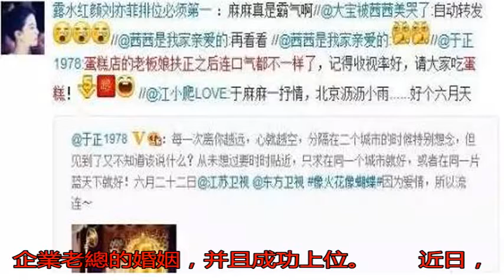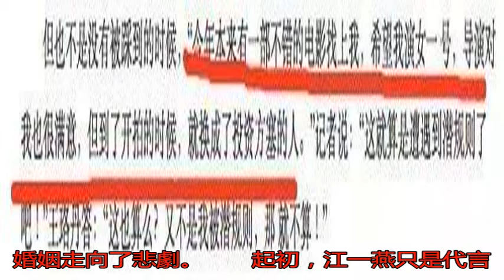江一燕人設崩塌？她的上位史一點也不文藝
說起江一燕，很多人的...